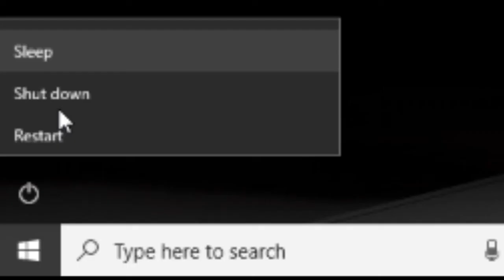A perfectly harmless companion cube!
*they found me*

why
does
this
exist